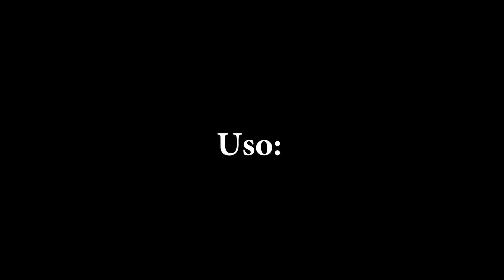Guía de uso P582-Trampa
Guía de uso P582-Trampa para Cosmopolites sordidus